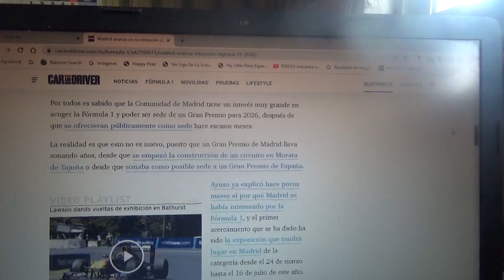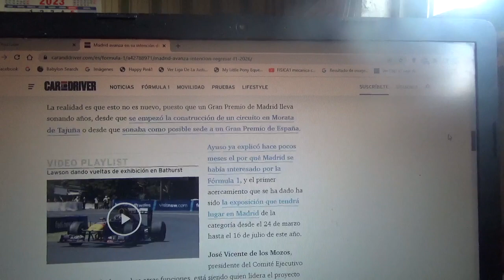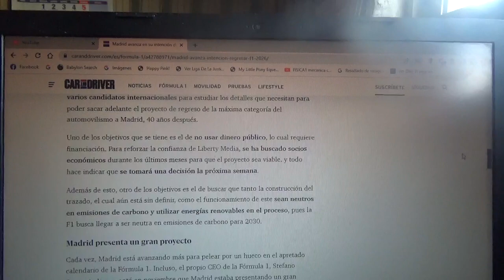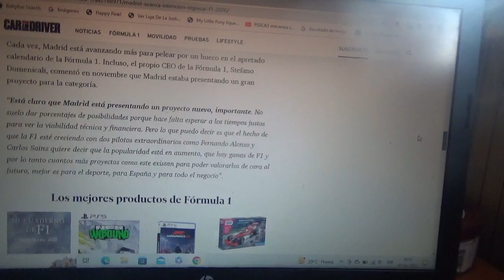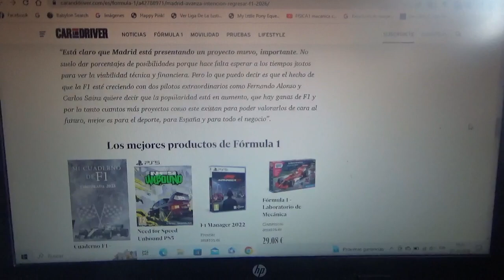Madrid avanza en su proyecto de tener la F1 en 2026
Los responsables de esta idea quieren dar otro gran paso adelante para llevar a la categoría reina del automovilismo mundial a la capital española luego de mas de 40 años